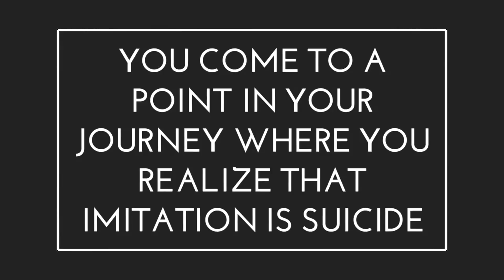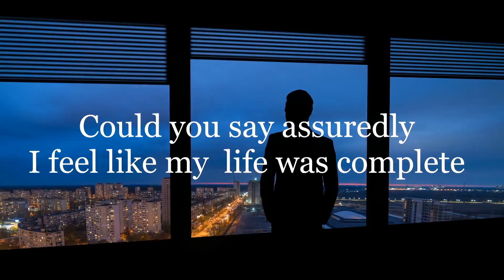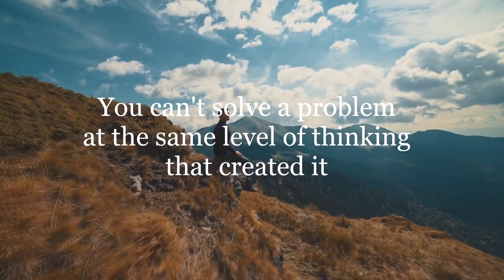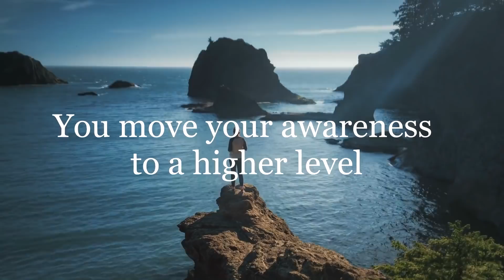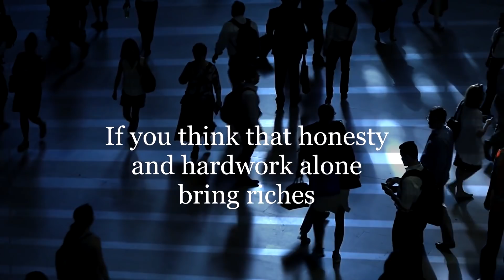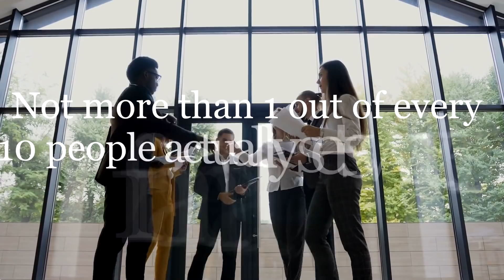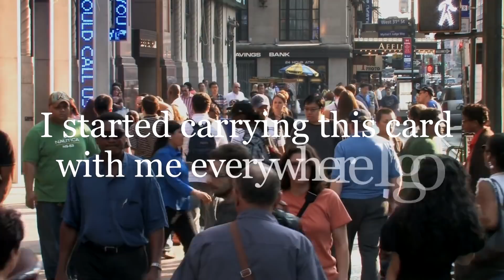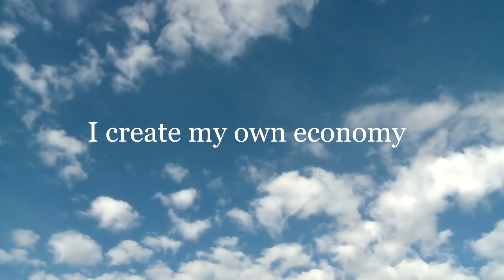STOP Chasing Money And Success (And Instead Do This)...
STOP Chasing And Success (And Instead Do This)...

And Click Here to Demo the 2nd Mind For Free

In this video we talk about why you should stop chasing success and money, and what you should do instead if you want to attract money and success. So many people want and need money and success so bad that they actually push it away from themselves. So here in this video I explain what to do instead.